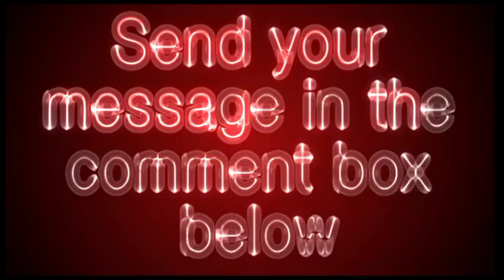aboutcosmeticdentistry.com - About Comestic Dentistry Video Review - Get Your Site Reviewed!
aboutcosmeticdentistry.com - About Comestic Dentistry Video Review - Get Your Site Reviewed For Free!
Offers procedure information, photo gallery, frequently asked questions, personal experiences, and discussion forum.